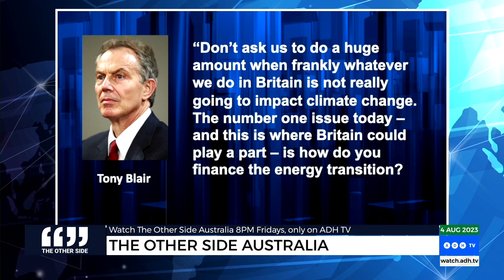‘Hysterical rhetoric’ from climate globalists does not help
Damian Coory illustrates here how the heightened language being used to push the climate agenda has the ‘reverse effect’ in winning hearts and minds.

Watch ‘The Other Side’ live and on demand at ADH TV, Fridays 6pm AEST.

Twitter.com/adhtvaus
Facebook.com/adhtvaus
Instagram.com/adh_tv